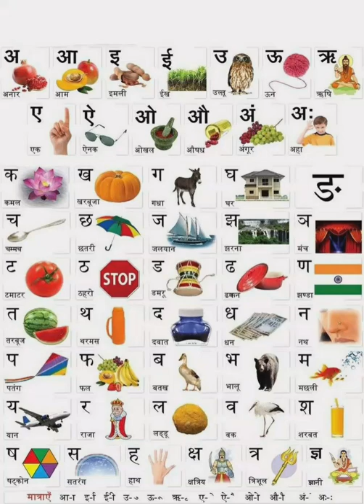हिन्दी अक्षर ABCDEFGHI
learn english
speak english
english lesson
english speaking
english
easy way to learn english
english tv series
english conversation
ingles series
learn english grammar
english serials
english series
english speaking practice
english grammar
english vocabulary
english teacher
ielts
anh
อังกฤษ
영어
english pronunciation
bbc english
英語
english tutorial
english class
speaking english
english with jessica
jessica
learn english with jessica
ingilizce
podcast
6 minute
elt
learn english conversation
learning english
idiom
basic english
british english
english language
native speaker
speak english with vanessa
american english
english expressions
how to speak english
english with
lessons english
englishclass101
study english
english stories
kanchan english
learn
kanchan
english by
spoken english
english speaking easily
english course
basic english conversation practice
englishh
english connection
daily english
listening practice
englisg
listening english
english practice
english learning classes
learning
englishspeak
nghe tiếng anh
english classes for adults
vocabulary
phrasal verbs
fast english
inglish
speaking practice
learn english with friends
read and practice
easy
elementary english
beginners english
furnture
chair
stool
armchair
sofa
chest of drawers
shelves
english learning
teacher tiffani
fluency in english
kanchan keshari
english fluency
fluency
fluent english
english sentence
english story
sentences
how to
toeic
v_live
slang
bbc
kanchan mam
englis
speaking
basic english listening
disney
pixar
learn english with disney
english with tv series
english speaking sentences
learn english with joey
learn english with friends joey
learn english vocabulary
joey tribbiani
joey learning english
funny english lesson
fluent with friends
english with tv shows
uncharted
english with movies
english with friends
english basic
basic conversation
inside out
movies
animated movies
disney pixar
tom holland
mark
turning red
i dont like it
mafia
mafia movies
al pacino
marlon brando
the godfather
alternate of i dont like it
stop sayin
stop saying
stop saying i dont like it
better english
alternate of
alternates of
practise english
travelling
trouble
travelling and holiday
learn english with
english listen
daily conversation
daily use english words
advanced english listening
listening english conversation
english listening conversation practice
agreeing and disagreeing
opinion
giving opinion
hot drink
drinking
britain
history
coffee
learn spelling
engvid
course english
bbclearningenglish
learner language
english classes near me
envolver
anitta
english with upasana
improve english
upasana sharma
learn english with upasana
hindi to english sentences
level 3
4k story in english
english story for listening
english listening
hindi to english
english audiobook
ciao english stories
daily conversation in english
phrases to use in conversation
popular english phrases
common english phrases
english phrases for different situations
common english expressions
beginner english
improve vocabulary
common phrases
english phrases
linguatrip
marina mogilko
linguamarina
study
english study plan
english lessons advanced speaking
english connected speech
how to understand native english speakers
intermediate plateau english
learn 1000 common english words with pictures
learn 1000 english words
learn 1000 english words in a day
learn english while speaking 1000 words
most common english mistakes
native english pronunciation
pronunciation